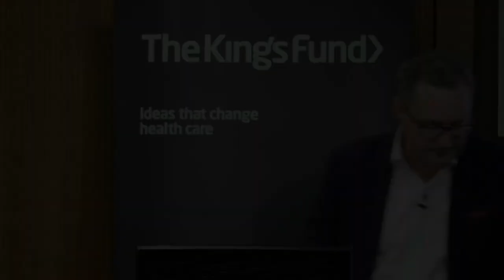Mark Britnell - Human: solving the global workforce crisis in health care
Mark Britnell spoke on reframing and repositioning the workforce planning debate to one of productivity, health and national wealth creation at our Ninth annual leadership summit.